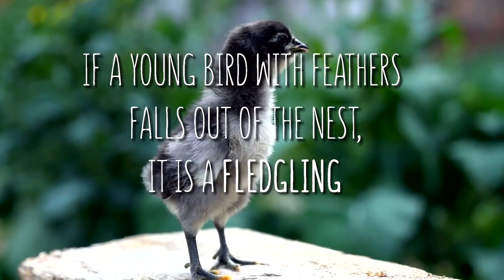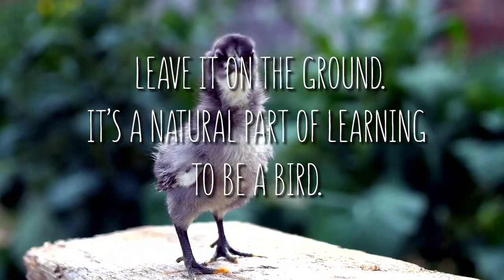Coyotes, Mountain Lions Visit Las Vegas Valley Neighborhoods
Las Vegas Valley neighborhoods are often visited by coyotes and other wildlife from the surrounding desert, even including the occasional mountain lion. Lauren MacLeod, urban wildlife coordinator for the Nevada Department of Wildlife, explains in this interview with Clark County Television's "County Critters."